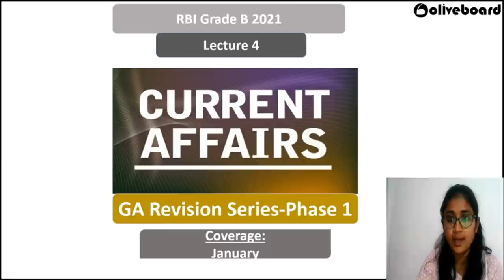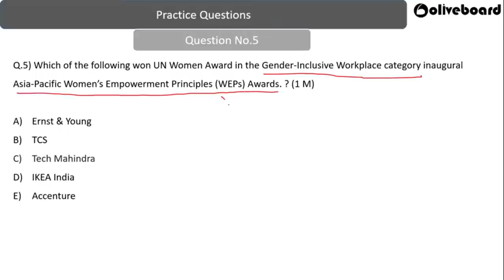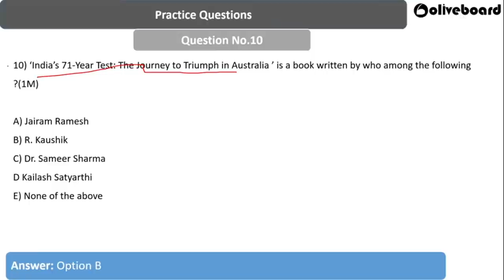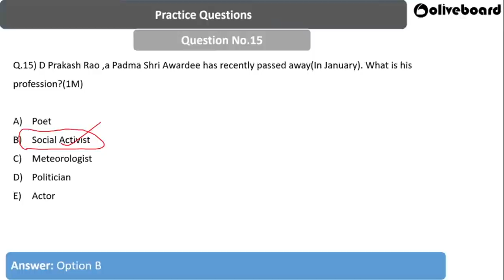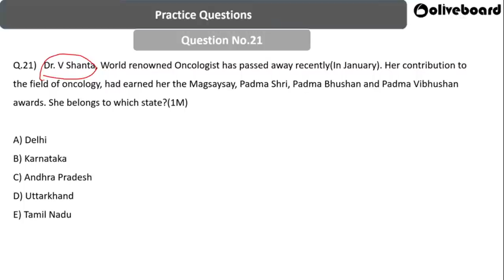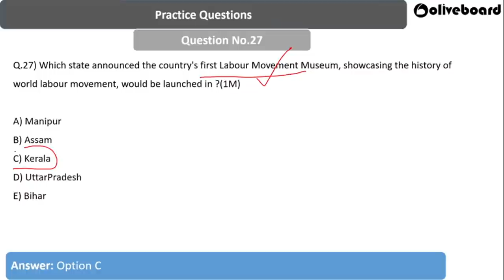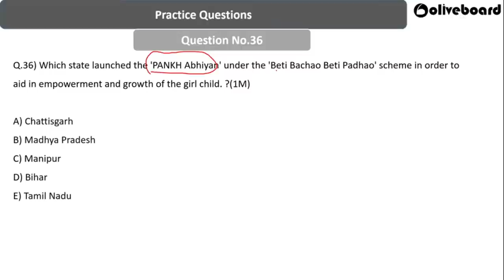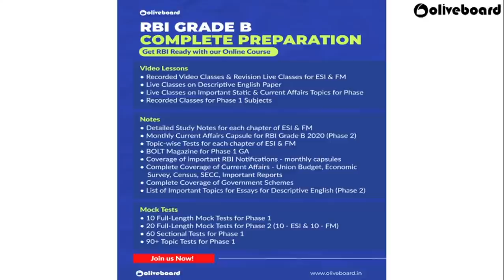Lecture 4 | RBI Grade B 2021| General Awareness MCQs| Phase-1 | Divya Mam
Here we are with most important General Awareness (GA) MCQs for the RBI Grade B 2021 Phase-1 Exam.

RBI Grade B Important Links:

1.

2.       RBI Grade B Free Study Material

3.       Have a look at the RBI Grade B Course & Mock Tests

5.       RBI Grade B Current Affairs

6.       Solve RBI Grade B Past Years Papers

7.

9.